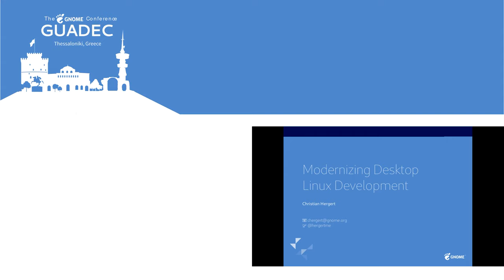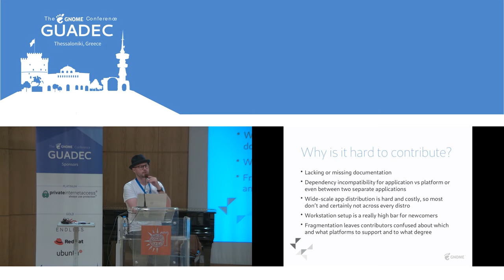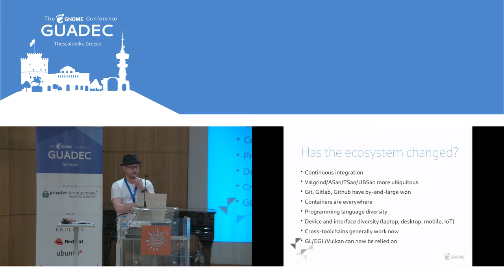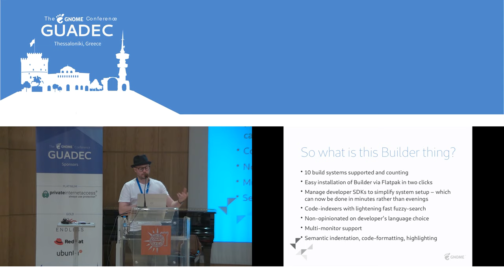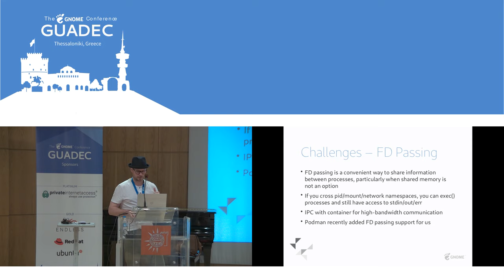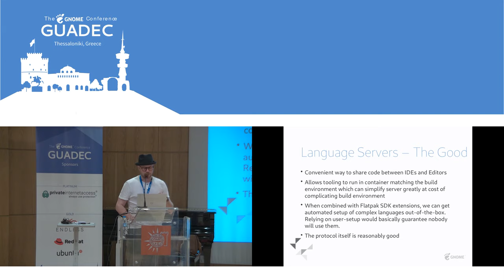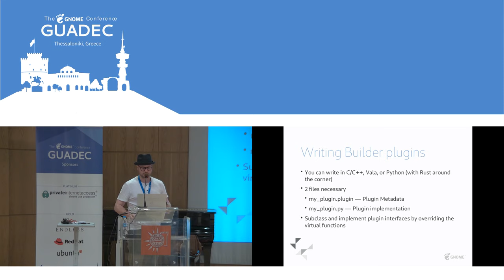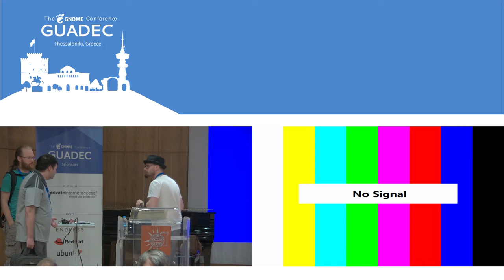GUADEC 2019 - Christian Hergert - Modernizing Desktop Linux Development with Containers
Over the past 4 years, GNOME has been creating the Builder IDE to radically reduce the difficulty in contributing to the Linux desktop. It has brought a number of new contributors to desktop Linux by simplifying common procedures such as setting up build environments and guiding newcomers; all while supporting a number of programming languages.

To make this possible, the Builder team helped push forward various container technologies such as Flatpak for use as SDKs so that developer teams can develop using identical toolchains and environments. In doing so, much heavy lifting on the platform was required to ensure that features such as debuggers, profilers, and terminals continue to work as expected. In the end, Builder has simplified the process for contributing to GNOME all while preserving the advanced developer features we require. Newcomers can get started contributing to an existing application in the matter of a single click.

We will discuss the engineering challenges and complexities that were involved to make all of these pieces of immature technology work together. Participants can expect to learn about the underlying technologies that make Builder work and increased understanding of the plugin architecture of Builder.